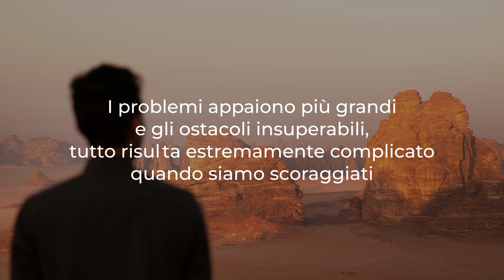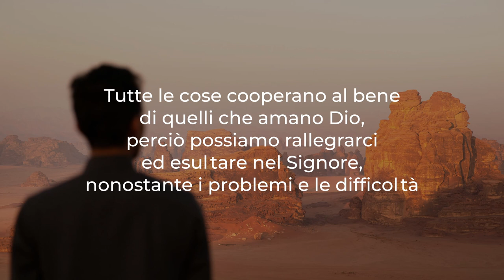"Vincere lo scoraggiamento" - Meditazione - Numeri 21:4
"durante il viaggio il popolo si perse d’animo"
(Numeri 21:4).

VINCERE LO SCORAGGIAMENTO

Molte volte nella nostra vita ci sentiamo stanchi, sconfitti e abbattuti dalle avversità. Questo stato d'animo è dovuto principalmente alla mancanza di fede nei confronti di Dio. I problemi appaiono più grandi e gli ostacoli insuperabili, tutto risulta estremamente complicato quando siamo scoraggiati. L'unico modo per vincere la paura e lo scoraggiamento è scegliere di guardare a Dio, anziché alle difficoltà. Soltanto andando a Gesù, mentre fissiamo lo sguardo su di Lui, possiamo trovare vera pace, gioia e nuova speranza per il futuro. In ogni prova Dio ci sostiene con la Sua potenza e si prende amorevolmente cura di noi. Nella Sue braccia eterne riceveremo la grazia di una fede fortificata. Tutte le cose cooperano al bene di quelli che amano Dio, perciò possiamo rallegrarci ed esultare nel Signore, nonostante i problemi e le difficoltà. Non lasciarti abbattere dalle situazioni avverse, confida pienamente in Cristo e continua vittorioso il tuo cammino.